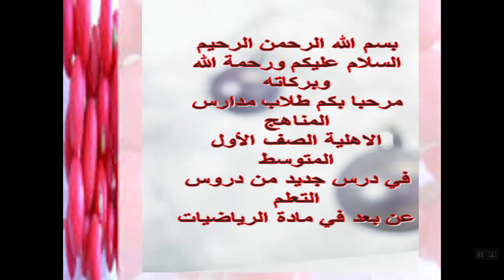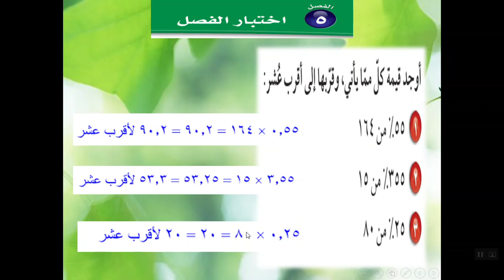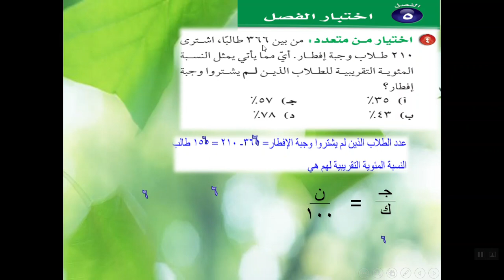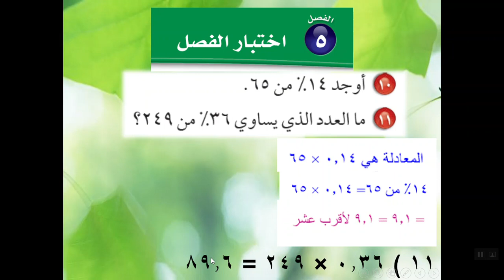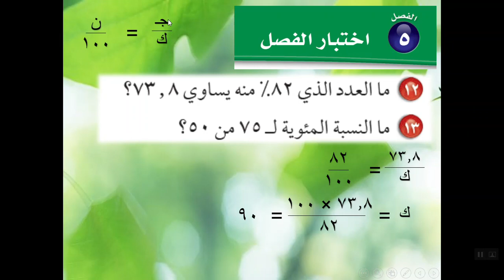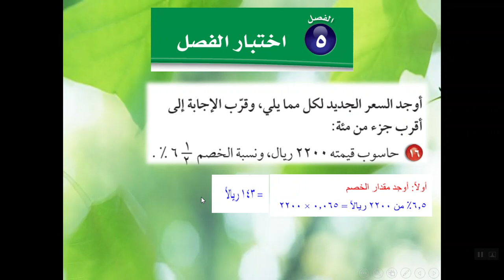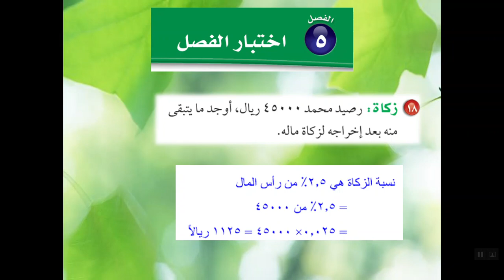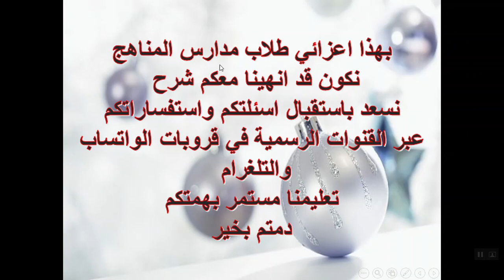رياضيات - اول متوسط - اختبار الفصل الخامس